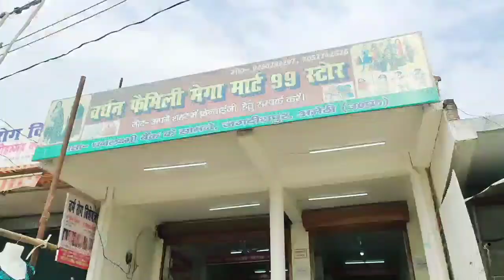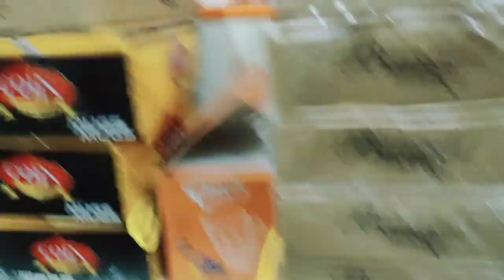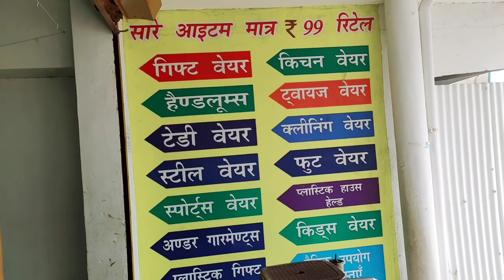जगदीशपुर वर्धन फैमली मेगा मार्ट 99 स्टोर || @99 Store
वर्धन फैमली मेगा मार्ट 99 स्टोर || @99 Store
दोस्तो आपके शहर जगदीशपुर में धूम मचा रहा है वर्धन फैमली मेगा मार्ट 99 स्टोर जहा पे आपको 200, 300 रुपए वाला सामान मात्र  ₹99 में मिल रहा है। जल्दी जल्दी विजिट किजिए। और खरीददारी कीजिए रिटेल या होल सेल ।।